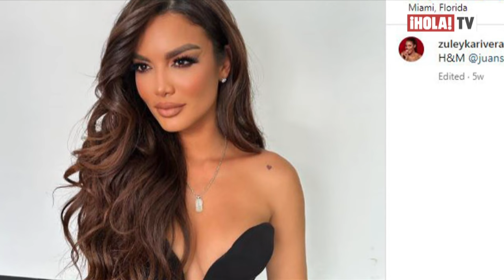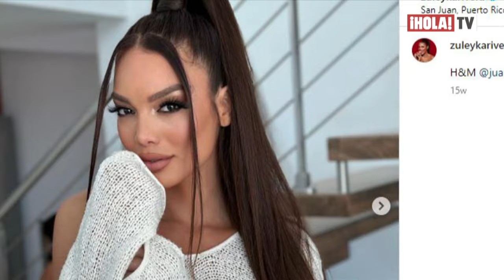Zuleyka Rivera se compromete con DJ Luian y Gabriela Tafur con Esteban Santos | ¡HOLA! TV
El productor musical urbano preparó una propuesta de matrimonio planificada en complicidad con Nicky Jam cantando en vivo para esta pedida de mano hacia su novia Zuleyka Rivera. Con un evento muy original lleno de detalles, le pidió matrimonio bajo el ritmo de ‘Cásate conmigo’ y una cena romántica. Por otro lado, otra reina de belleza tambien ha sido sorprendida con su anillo de compromiso y se trata de Gabriela Tafur, que estuvo entre las cinco finalistas en Miss Universo 2019 y ahora es presentadora de televisión, comprometiéndose con Esteban Santos, el hijo de Juan Manuel Santos.